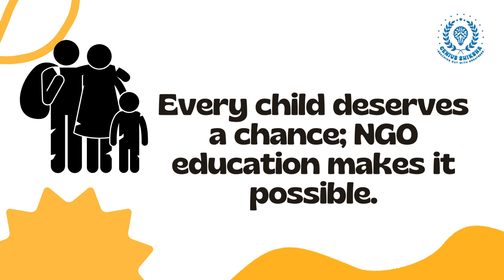Join the Education Revolution with Genius Shiksha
Education is more than just a pathway to knowledge—it’s the foundation for unlocking the limitless potential within each individual. At Genius Shiksha, we are committed to transforming education into a force for positive change. By embracing innovative approaches, nurturing talent, and fostering growth, we are paving the way for learners to achieve greatness in every aspect of life. Together, we are on a mission to make a difference, one learner at a time.

The revolution begins with a commitment to inclusive education for all. At Genius Shiksha, we believe that every learner, regardless of background or circumstances, deserves access to high-quality education. Through our dynamic programs and resources, we empower students to not only excel academically but also to develop critical thinking skills, creativity, and confidence. Our approach goes beyond textbooks—it’s about nurturing the whole person, helping learners discover their passions, and guiding them to unlock their full potential.

Our education model fosters growth in a supportive environment. We understand that every learner is unique, which is why we offer personalized learning experiences that cater to different learning styles and goals. Our educators, mentors, and community are dedicated to guiding students on their journey of self-discovery and intellectual empowerment. We believe in building a future where education is accessible, empowering, and transformative, ensuring that everyone has the tools to thrive.

Join us at Genius Shiksha as we work toward making education a powerful tool for change. By embracing learning, unlocking potential, and nurturing greatness, we are creating a future filled with opportunity and progress. Let’s make an impact—together we can shape a brighter tomorrow.